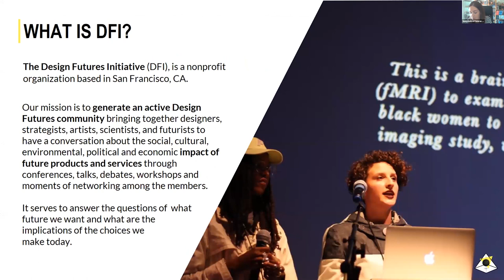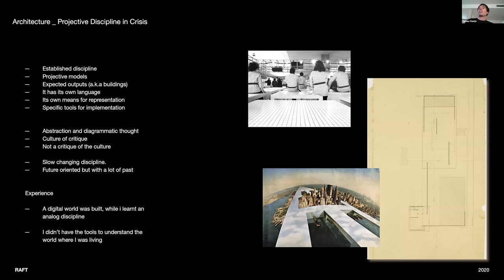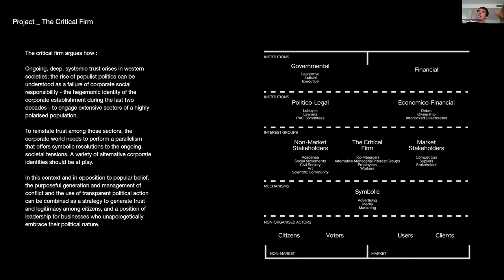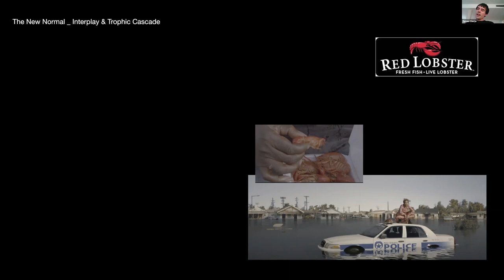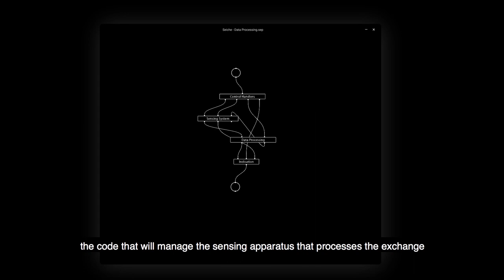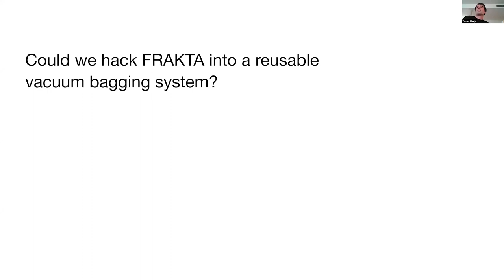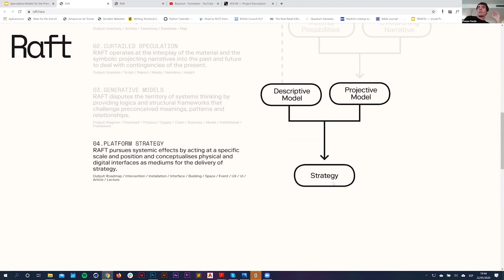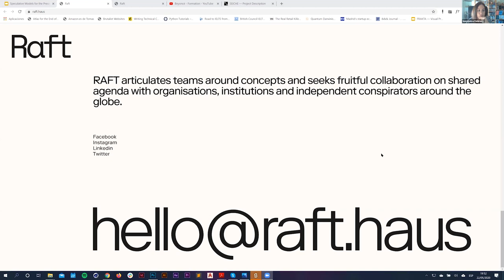Tomás Clavijo - Speculative Models for the Present